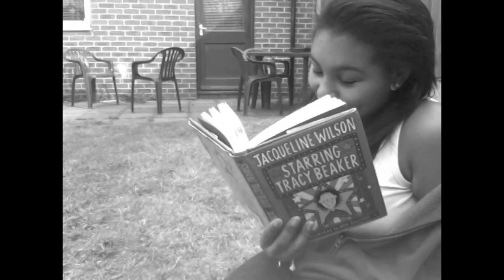Foundations-Kate Nash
Reaaaad
THIS IS NOT MY 100 SUBS VIDEO, I made this last week but never got around to uploading it. Sorrryyyyy
But yeah, The reason it mentions my Granny a few times is because the day I started this and took the picture at the end was her 5 years anniversary of her death :'( I miss her so much x
Just wanted to say, thank you so much for your support. It means so much to me!
I love you aaaaaaaalll
I love this song :) So old, but so funny haha

commentlikesubscribefavouriteANYTHING ha :)

xxxxx